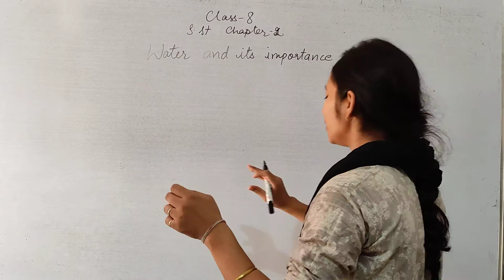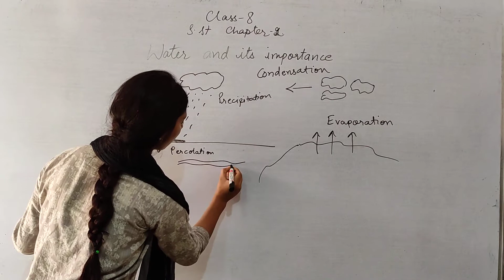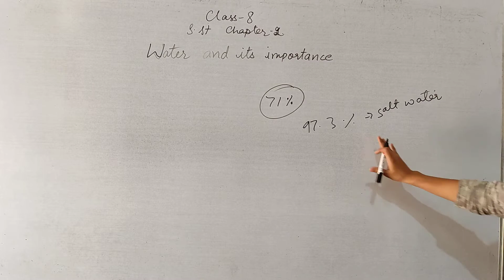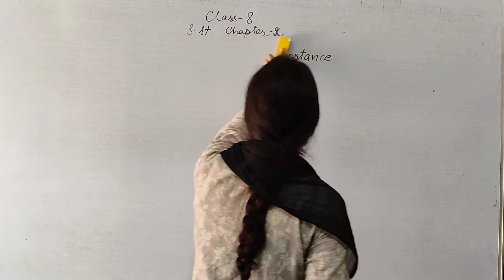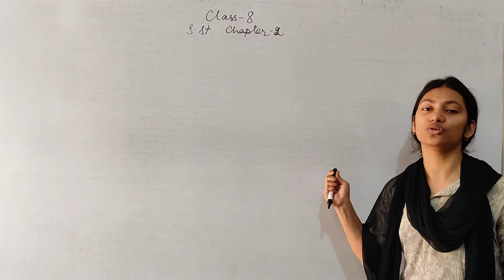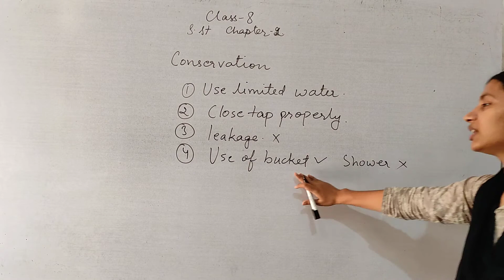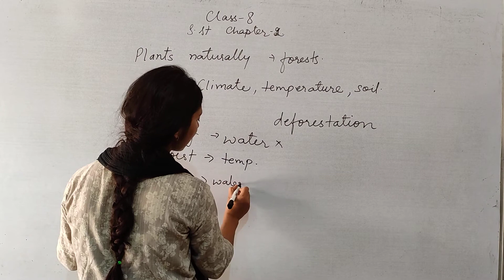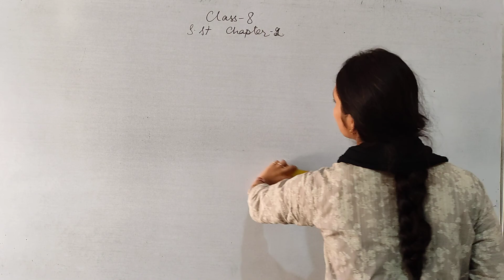SANSKRITI SCHOOL Class 8 sst chapter 2 video 3